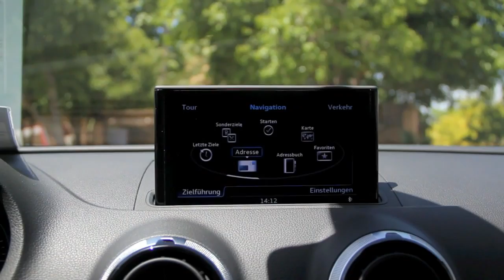50 Cent @ IFA 2012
If you like my video, please don't forget to give a thumbs up / like!

I visit every important it-show worldwide to provide you with the latest products in the it-industry. I upload my videos in english and german, english video first!